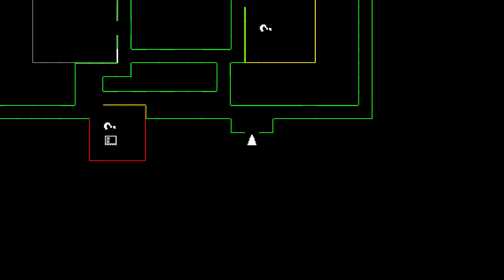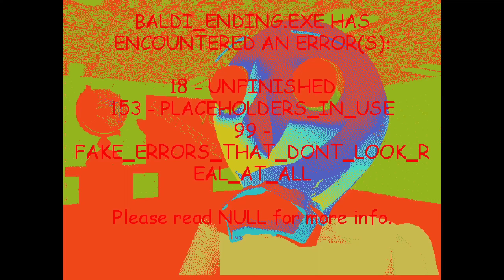Baldi's Basics Plus - Seed -544 (V0.3.8)